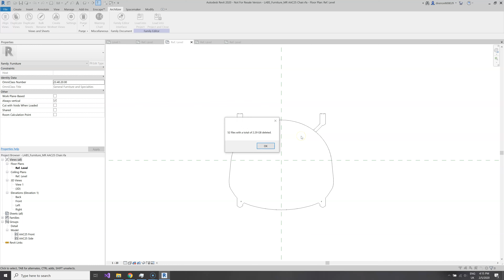Archilzier Delete Backups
A small script that allows you to delete all backup files which bloat your storage space.